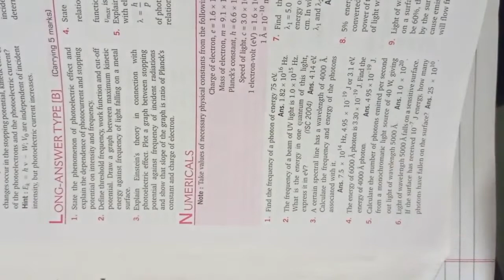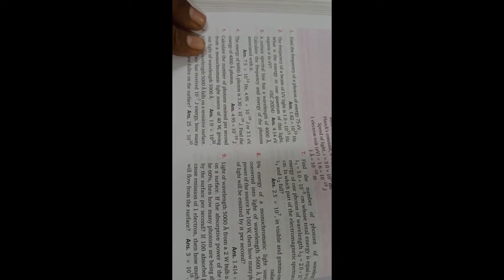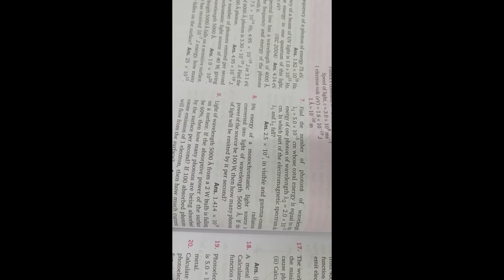Photoelectric effect Class12 Ch23 / Solutions of numerical Problem ISC Physics Nootan Ch23 Q1to 9